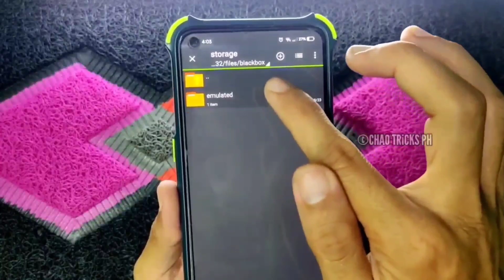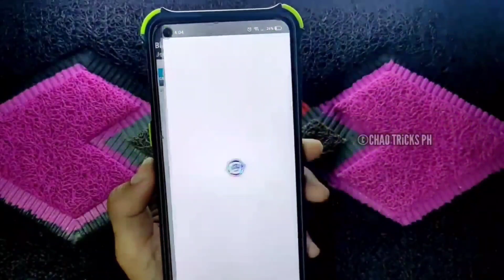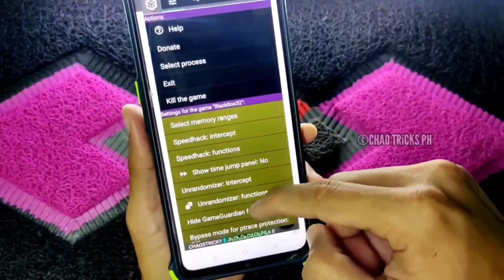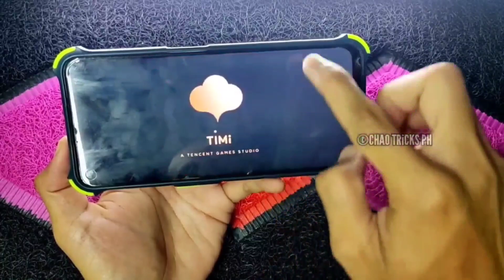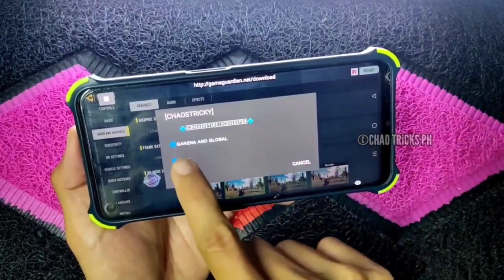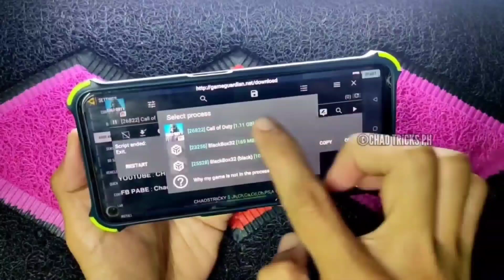🔴UNLOCK MAX FRAME RATE ON CALL OF DUTY MOBILE GARENA/ GLOBAL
📌DOWNLOAD LINK IN COMMENT SECTION🔥
CHECK MY LATEST UNLOCK👇
For Short Tips & Tricks Follow👇
•FBPAGE•
PARA LAGING UPDATED SA MGA BAGONG TRICKS SAMPALIN MO AKO DITO.